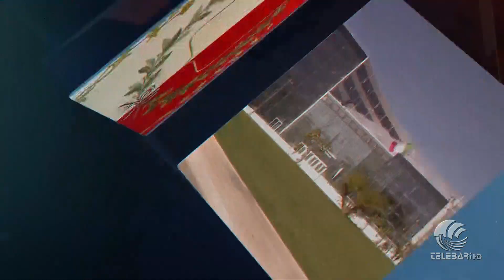08 03 24 H 09 00